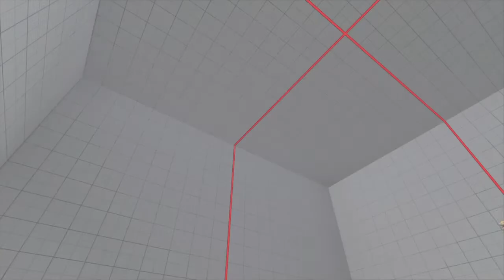SFVAE: Walking On the Road Further Beyond Gold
It's a long and dangerous road indeed...